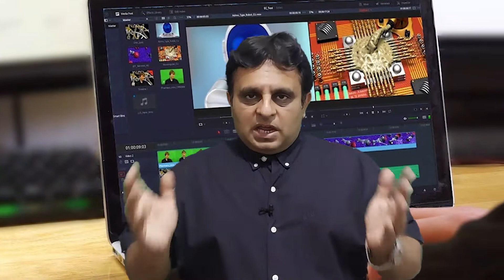3 Top Skills to Earn Maximum in 2021 | Work Online | Urdu, Hindi | Rana Ishtiaq Ahmed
This video tells about top three skills to earn maximum by working on line.

TopSkills # EranMore # Ishtiaq Ahmed